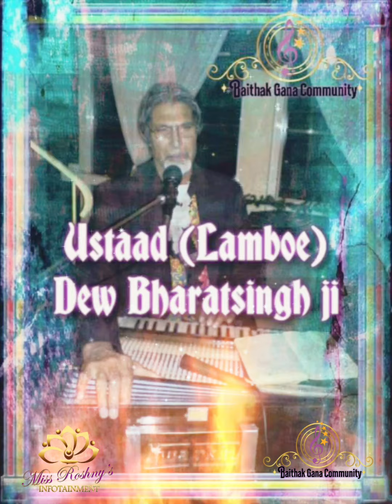Agia Lagaw. Baithak Gana .Ustaad Dew ♡Lamboe Bharatsingh ji ♡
Ustaad Lamboe, Dew Bharatsingh ji with special song Agia Lagaw !

we love u ustaadjie and we miss u

Powered by Baithak Gana Community

Wij zijn dagelijks (Vrijwillig )bezig met alle info  verzamelen en zullen ons altijd blijven inzetten voor  het behoudt van Baithakgana!

wij zijn Denkers, Doeners en Dromers en verbinden merken, mensen en momenten.
Team Baithak Gana Community !

♩ ♪ ♫ ♬ ♭ ♮ ♯ Delen /Share
♩ ♪ ♫ ♬ ♭ ♮ ♯ Liken
♩ ♪ ♫ ♬ ♭ ♮ ♯ comments
is liefde voor BaithakGana Community tonen..

Zouden jullie ons willen helpen om meer pagina like's te krijgen ?
Hoe gaat u te werkt?
Wij helpen u graag op weg hoe u dit kunt doen👌🏼
-Klik op onze pagina
💜BaithakGana Community💜
-Scroll, boven aan de pagina, de verschuifbare balk naar links en ga naar 💜community💜
-Klik op 💜vrienden uitnodigen💜
-Klik op 💜alles selecteren💜
-Klik op 💜uitnodigingen verzenden💜
Nu zijn u vrienden uitgenodigd om onze facebook pagina te liken. Geweldig!! 😍
💜Wij bedanken u vriendelijk voor uw tijd en de hulp💜